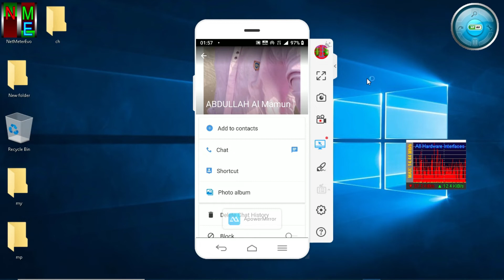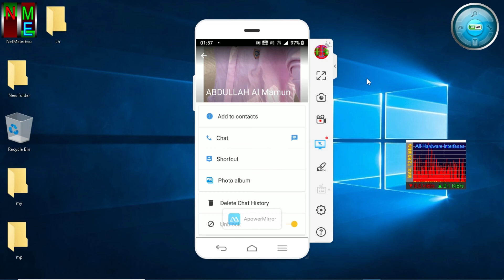imo number block kaise kare | how to block imo number? BY THEORETICAL SAMRAT